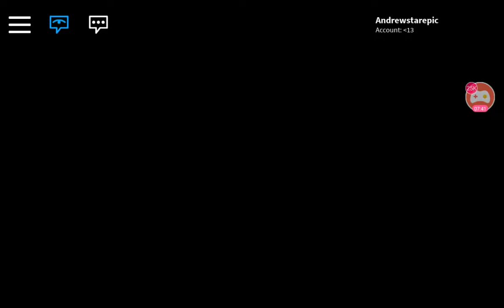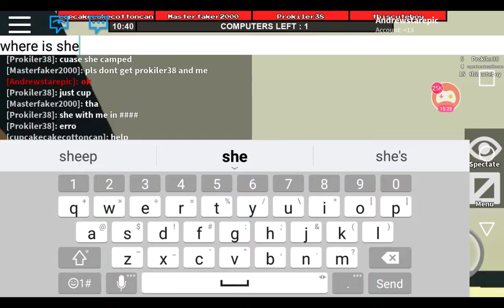Flee the beast of camping